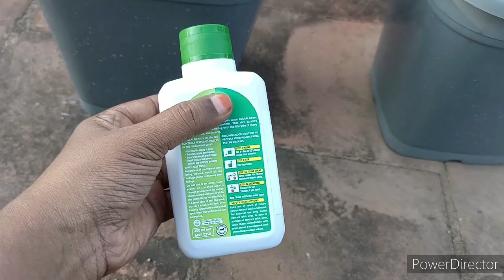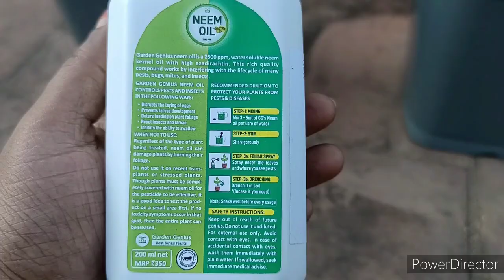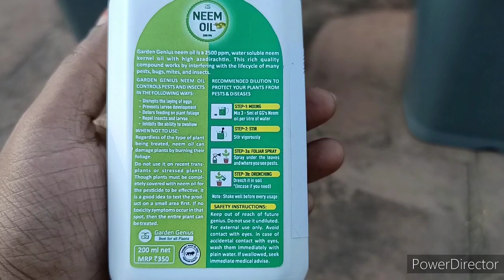தோட்டத்தில் ஒரு பூச்சி கூட வராது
Neem oil for plant
200 ml